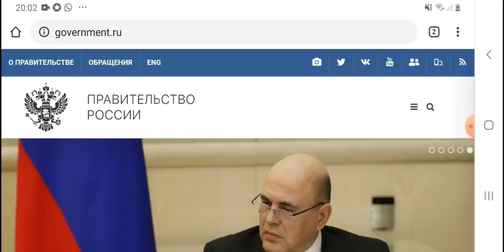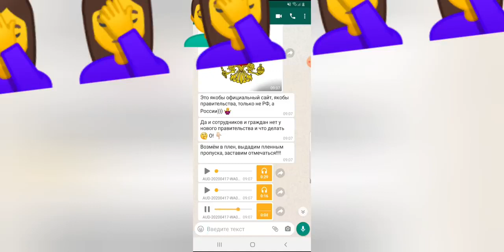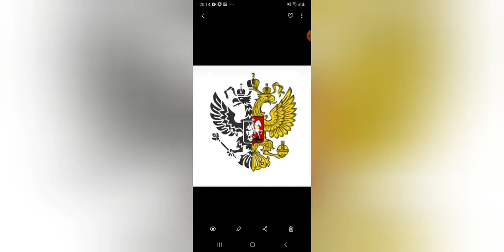2 мая 2020 г.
Видео от kizlardag51